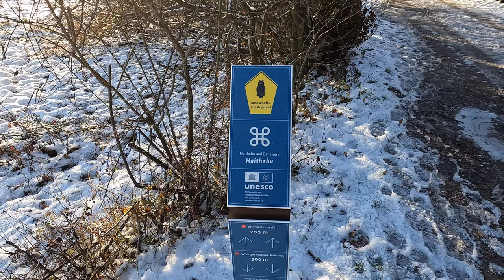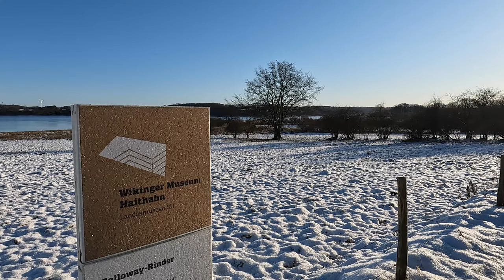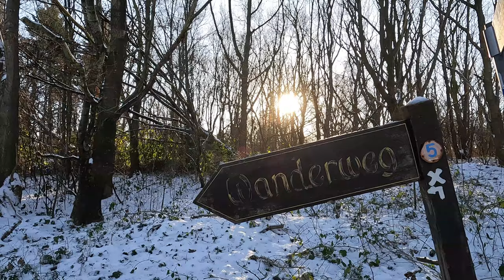Konsequenzen | 2022 | Im Winterwonderland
Heute geht es um die Konsequenzen die ich nach der Hinterradpanne nach der Spätsommerradreise gezogen hatte.
Bei schönsten Winterwetter

Kamera:
GoPro10 Hero Black in der Hand
Sony ZV-1